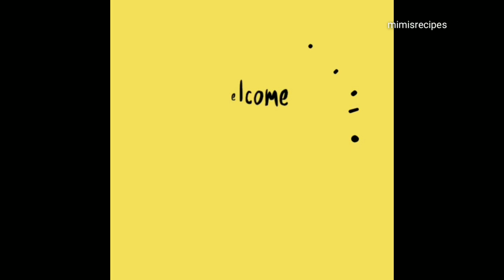রোজকার মুসুরডালের স্বাদ বদল করতে এই ভাবে একবার বানিয়ে ফেলুন || রুটি পরোটা ভাতের সাথে জমে যাবে..Dal